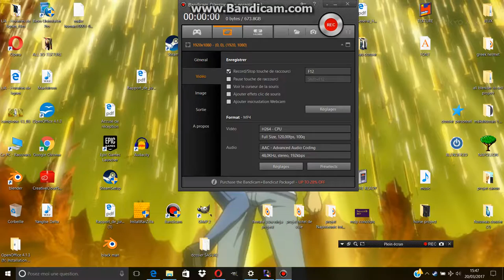The battle of berlin 1806 [Napoleon total war] Gameplay Part 2